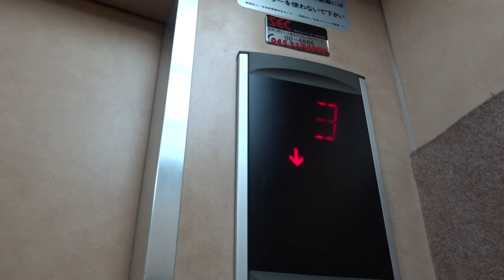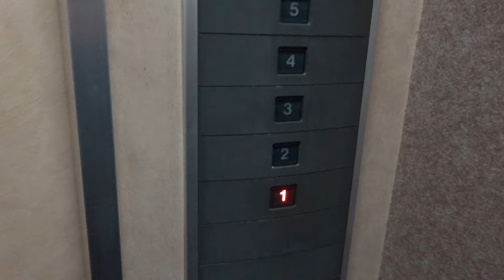Nice mid-1990s Toshiba Tr. Elevator/Lift@Korute Matsunaga Building, Kawasaki, Greater Tokyo, Japan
Filmed in December 2015. Here's a typical early-mid 1990s Toshiba elevator.

Location: Korute Matsunaha Building (コルテ松永川崎ビル, 〒210-0006 Kanagawa-ken, Kawasaki-shi, Kawasaki-ku, Isago, 2 Chome−11−23, Kawasaki, Kanagawa Prefecture, Greater Tokyo, Japan

Brand: Toshiba
Type: Traction
Year installed: mid-1990s (estimated)
Floors served: 5 (1, 2, 3, 4, (5))
Serial: Unknown
Capacity: 6 persons or 450 kg
Note: The 5th floor is locked.